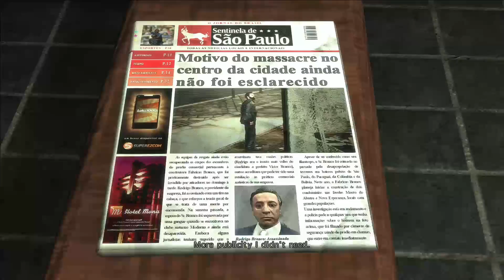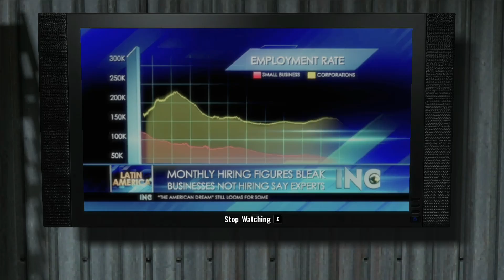Max Payne 3 (Normal | 10)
Max rides a bus.